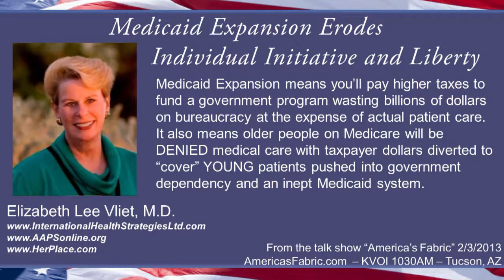Medicaid Expansion Erodes Individual Initiative and Liberty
Just exactly what does the "Medicaid expansion" mean for the average person?  Will you really have better or lower cost medical services?  Or, will you be left out in the cold when you need to see a doctor because doctors have stopped taking Medicaid?  Will your taxes go up even more to pay for medical care for other people when Medicaid is expanded to cover 133% of the federal poverty level?
The Medicaid expansion also means that older people on Medicare will have to be DENIED medical care to save money so that YOUNGER people can have medical care paid for with the expansion of taxpayer funded Medicaid.
Dr. Vliet and guest, Carolyn Cox, President of Tucson Conservative Forum, discuss how the expansion of government controlled Medicaid actually undermines our American traditions of self-reliance, autonomy, and liberty for self-determination as the cornerstones of our lives.